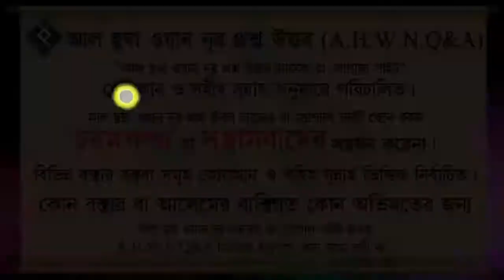পুরুষরা কিভাবে পর্দা করবে ᴴᴰ┇শায়খ আব্দুল্লাহ আল ফারুক মাদানী